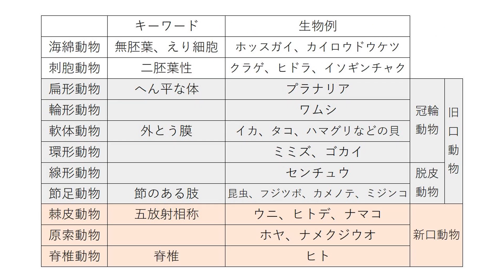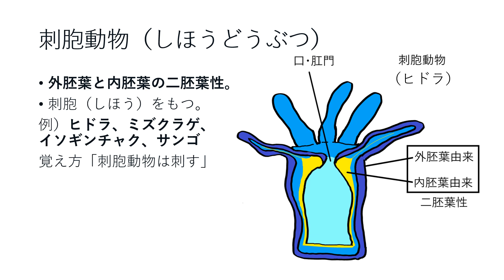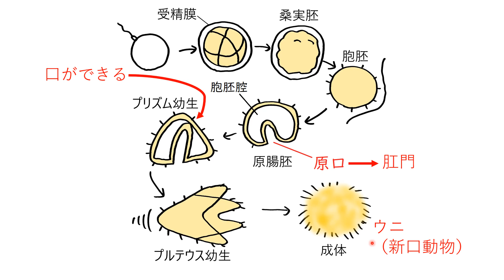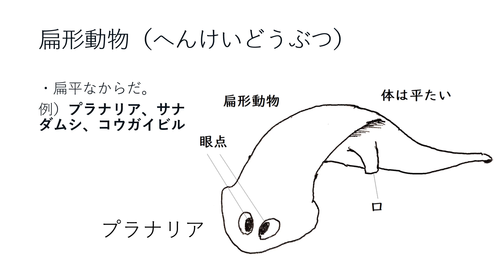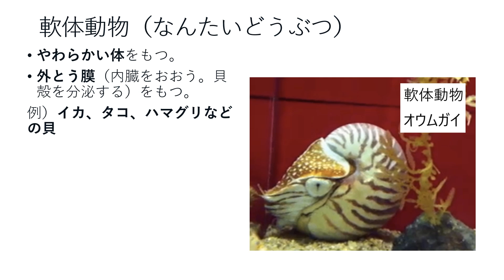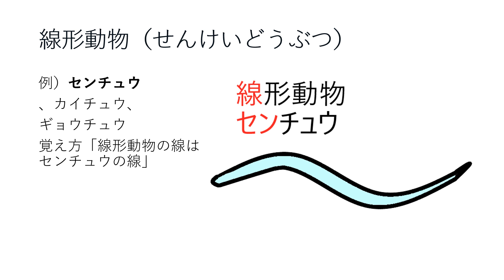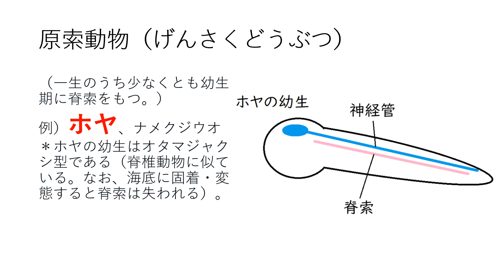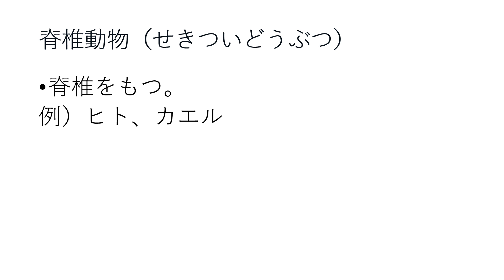生物の分類（ポイント整理） 高校生物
生物の分類について、簡単にポイントを解説します。

noteの以下のページで生物の系統・分類について詳細に解説しています↓

クイズに挑戦してみよう！

●　陸上植物は気孔をもつ。これにより、「水分は失いたくない、しかし二酸化炭素は吸収したい」というジレンマを解消している。
●　地球上には多様な種が存在し、種と言う概念のみですべての生物をあらわすのは大変である。そこで、近縁な種をまとめて属（ぞく）という階級が設置されている。さらに、近縁な属をまとめて科（か）という階級が設置されている。同様に目（もく）、綱（こう）、門（もん）、界（かい）、ドメインという階級が設置されている（ドメイン›界›門›綱›目›科›属›種）。
語呂「かいもん（買い物）項目家族だね（界、門、綱、目、科、属、種。買い物の項目を共有するのは家族のあかしだね、というイメージで覚える）」
●　ヒト（Homo sapiens）は、ヒト属（Homo）に含まれる。
ヒト属は、ヒト科に含まれる。
ヒト科は、霊長目に含まれる。
霊長目は、ホ乳綱に含まれる。
ホ乳綱は、脊索動物門に含まれる。
脊索動物門は、動物界に含まれる。
動物界は、真核生物ドメインに含まれる。
‹Q.ヒトは脊索動物なの？脊椎動物なの？…どちらも正しい（分類の仕方が統一されていない）。脊索動物門に、脊椎動物亜門（脊索の周囲に脊椎骨が形成される）、頭索動物亜門（脊椎骨はなく脊索を終生体全長にわたり持ち続ける。ナメクジウオ類）、尾索動物亜門（脊椎骨はなく脊索を終生あるいは一時期尾部にもつ。ホヤ類など）が含まれるとする分類が一般的であるが、尾索類と頭索類を原索動物門にまとめ、脊椎動物を別門として独立させることも多い。脊索動物の系統については様々な仮説が提唱されてきた。あまり細かいことは入試で問われないので神経質にならなくてもよい。›
●　色々な神経系
①散在神経系（さんざいしんけいけい）：散在神経系には、中枢がない。刺胞動物は散在神経系。散在神経系以外の②③④は集中神経系（中枢がある）である。
②かご形神経系（かごがたしんけいけい）：頭に神経細胞が集まった神経節がある。かご形神経系はしご形神経系の原始的な形態と考えることができる。扁形動物はかご形神経系。
③はしご形神経系（はしごがたしんけいけい）：頭部に脳を持つ。また、体節ごとに１対の神経節（左右が相寄って１個のように見えることが多い）があり、神経節も中枢として機能している。節足動物ははしご形神経系。
＊はしご形神経系の中枢は、脳以外は腹側（地面に向けている側）を走っている。
④管状神経系（かんじょうしんけいけい）：巨大な中枢である脳と脊髄を持つ。両者は神経管に由来する。脊椎動物は管状神経系。
＊管状神経系の管状構造は、発生段階では明瞭である。成体となっても、脳の脳室（脳の内部にある空所）や、脊髄の中心管（脊髄の中央にある）に管状構造の特徴がみられる。
●　ホッスガイは、コップのような本体に、長い柄のようなものが付いている構造をしている。この長い柄の根元が泥の中に入って体を支えている。この部分が白くて美しく、お坊さんの使う払子（ほっす）に似ているのでホッスガイと名が付いた。ホッスガイの柄の部分は装飾に用いられることがある。
●　刺胞動物の主なボディープランは袋状である。口と肛門は同じ穴である。このボディープランには大きく２つの型がある。①ポリプ型と②クラゲ型である。種によってはポリプ型とクラゲ型の両方を生活環にもつ。
①ポリプ型：付着生活を行う（口と反対の側で他の物に付着する）。ヒドラやイソギンチャクは一生をポリプ型で過ごす。口（肛門）の周りを触手が取り巻いている。
②クラゲ型：自由に動くことのできるクラゲが含まれる。口（肛門）を下に向けている。触手は口側の表面から下に垂れ下がる。
●　三胚葉性の動物は、発生過程で、外胚葉、中胚葉、内胚葉という３つの大きな細胞のグループが登場する。
●　輪形動物の排出器官は原腎管（げんじんかん。無脊椎動物の排出器官のうち、最も原始的な構造とされるもの。多くの場合、分岐した管状の構造をもち、体内に張り巡らされている）。
●　ワムシの体の前端には輪毛器（採餌や運動に用いられる）があり、繊毛運動のために車輪が回っているように見える（肛門もあるが、スライドには描いていない）。
●　扁形動物は三胚葉性だが、無体腔であり、かご形神経系をもち、血管系はない。
●　扁形動物の排出器官は原腎管。語呂「へん（扁）なげんじん」
●　コウガイビルは、陸産のプラナリアであって、コウガイ「ビル」と呼ぶが、吸血性のヒル（蛭）（環形動物）とは別群である。日本髪をすく「笄（こうがい）」に似ており、頭部はイチョウの葉のように広がる。
●　プラナリアは、頭部に光を感じる眼点が１対ある。肛門はなく、消化されなかったものは口から排出される。
●　軟体動物は外とう膜（内蔵塊を覆い、殻をもつ場合には貝殻を分泌する組織）をもつ。（重要）語呂「街頭でナンパ（外とう膜をもつ軟体動物）」
＊外とう膜は「外套膜」と書く。「外套」とは衣服の上に着るオーバー（コート）のこと。
＊頭足類（イカ、タコ）は閉鎖血管系。その他の軟体動物は開放血管系。
語呂「へいらっしゃい！イカ！タコ！（"へい"で閉鎖血管系。軟体動物の中でも、イカ、タコなどの頭足類は例外的に閉鎖血管系）
●　カタツムリやナメクジの仲間など、陸生に生息する軟体動物は鰓を失っている。
●　軟体動物の排出器官はボヤヌス器（腎管の一種）。語呂「ボヤヌス器ってなんだい（軟体）？」
●　腎管は、無脊椎動物で発達した排出器官であり、原腎管と対比される排出器官系の総称である。体腔に直接開く漏斗状の開口部（腎口）を持つち、複雑に屈曲した腎細管や膀胱体を経て、末端の腎管排出孔で外界に開く。腎管は原腎管が特殊化したものであると考えられている。
●　環形動物は閉鎖血管系。
●　軟体動物と環形動物はトロコフォア幼生（環状の繊毛をもつ）の時期がある（幼生の形状が似ていることは、系統的に近い証拠である）。語呂「軟らかいトロ5貫（軟体動物、トロ５貫で、"トロ"コフォア幼生と"環"形動物）」
●　節足動物は開放血管系。
●　節足動物ははしご形神経系（はしごがたしんけいけい）。
●　節足動物は多くの体節からなる。節のある肢（関節のある付属肢）が「節足」の語源（付属肢：原則として各体節に１対ずつ付属する肢）。
●　我々脊椎動物は、一般に、骨は体内に仕舞われている（内骨格）。一方、節足動物はキチン質の外骨格をもつ。カブトムシを考えればわかるように、外骨格は体の外側を覆う。カブトムシやカニを思い浮かべてほしい。あの固い甲殻はキチン質でつくられている。
●　節足動物のうち、昆虫類やクモ類などの排出器官はマルピーギ管（甲殻類は触角腺[腎管の一種]）。
●　マルピーギ管は、イタリアの解剖学者マルピーギが発見した昆虫類やクモ類などの排出器官である。体腔内の老廃物を排出するための細長い糸状の管（片方の端が閉じた盲管で、腸に開口する）で、その機能は脊椎動物の腎臓の糸球体とボーマンのうとを除いた細尿管の部分に類似すると考えられている。
●　節足動物の体節の進化は、体の各部位がさまざまな機能を持つという分業を可能にした。現在最大数の種が知られている、この節足動物の進化的な大成功の秘訣は、ボディープランの進化にあると考えられる。たとえば、ロブスターの鋏は防衛のための付属肢、触角は感覚受容のための付属肢である。
●　一般に、冠輪動物は、繊毛を生命活動の重要な部分に重用しているという共通の特徴をもつ。冠輪動物という名前は、このグループに触手「冠」（餌をとるための繊毛の生えた冠状の触手からなる構造）をもつ系統と、トロコフォア幼生（「担」輪子幼生ともいう）の時期をもつ系統（軟体動物・環形動物）が含まれることに由来する。
●　棘皮動物は水管系（呼吸器系・排出器系・血管系をかねる、棘皮動物独特の構造）をもつ。水管系は、棘皮動物に特有であり、体内に広く分布する細管（水力で動かす管）の系である。管内は海水に近い体液で満たされている。その末端は管足と呼ばれ、移動や摂食などに使われる（たとえばウニは、棘によって移動するのではなく[棘も多少動くし、移動に役立つが]、主に棘の間から伸びる管足によって移動する）。管足の先端は吸盤状になっており、垂直な壁でさえも移動することができる。
●　ヒトデは、管足で二枚貝をつかまえ、胃の一部を反転させて口から出し、狭い貝の隙間から挿入する。そして消化液を分泌する。貝殻の中で消化が行われ、胃は体内に引き戻される。
●　棘皮動物の最大の特徴は五放射相称の体である。ナマコには5列の管足がある（背側では退化しているものもある）。口のところから見ると、五放射相称の名残りを残しているのである。ナマコを輪切りにすると五放射の体制がよりはっきりわかる（ナマコの断面に五角形の空洞が見える）。ウニも５列の管足をもつ。
●　棘皮動物は、他のいろいろな動物と同じように、中にスペースを持った体をしており、そこは体液で満たされ、体腔と呼ばれている（海綿動物・刺胞動物には体腔はない。扁形動物は無体腔だが、一種の先祖返りと考えられている）。体腔は、中の液体の水圧で体を支えたり、栄養や酸素の通り道になったりするなど、いろいろな役割を果たしている。
●　脊椎動物の分類
・無顎類（むがくるい。カンブリア紀に出現。ヤツメウナギなど。最初の脊椎動物。顎がない）
・ヤツメウナギに顎はない。ヤツメウナギは吸盤状の口で他の魚に吸い付く（酵素を分泌し、肉をこすり取る）。
‹‹あごの壁››
・軟骨魚類（サメ、エイなど。）
‹‹硬骨化した内骨格の壁››
・硬骨魚類（マグロ、メダカなど。）
＊魚類は１心房１心室である。
‹‹指のある肢の壁››
・両生類（デボン紀に出現。イモリなど。卵は硬い殻をもたず水中で発生。２心房１心室。両生は「両方の生活」の意。）
覚え方「井戸を守るからイモリ（両生類）、家を守るからヤモリ（ハ虫類）」
・現生の両生類は、無尾類（カエル類：遊泳には後足を使う。いわゆるカエル泳ぎを行う）、有尾類（サンショウウオ、イモリ類：尾を使って遊泳する）、無足類（アシナシイモリ類：ハ虫類のヘビと同様に四肢を失っている）の３群（目）がいる。
‹‹羊膜の壁››
＊羊膜（ようまく）：内部に羊水を保持する。胚を覆う胚膜。
・ハ虫類（ヤモリ、ヘビなど。卵は硬い殻をもち陸上で発生。変温。２心房１心室[不完全な隔壁が動脈血と静脈血の混合を多少防いでいる]。）
・ハ虫類の定義は「有羊膜類（羊膜をもつ動物）の全体から鳥類と哺乳類を除いたもの」とすることも多い。
・鳥類（ペンギンなど。恒温で２心房２心室だが、哺乳類とは近縁でなく、ハ虫類の仲間から進化したとされる[恐竜の末裔とも言われる]）
‹‹哺乳の壁››
・哺乳類（三畳紀に出現。カモノハシ[単孔類]、カンガルー[有袋類]、ヒト[真獣類]など。）
＊カモノハシは卵生。

0:00 植物の分類
0:47 動物の分類（ポイント）
0:59 海綿動物
2:17 刺胞動物
2:43 旧口動物と新口動物
3:55 冠輪動物
5:24 脱皮動物
6:59 新口動物